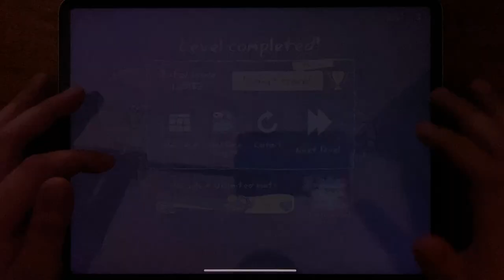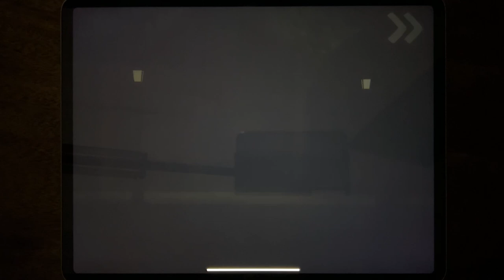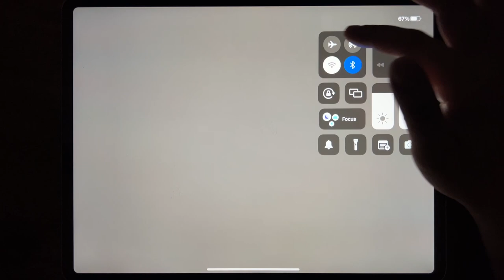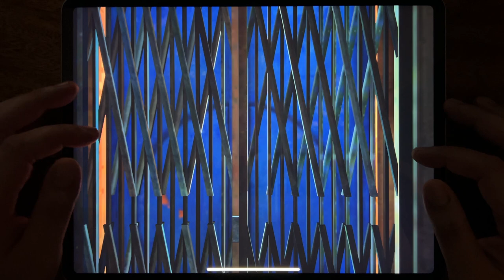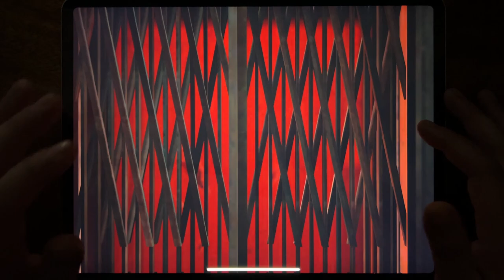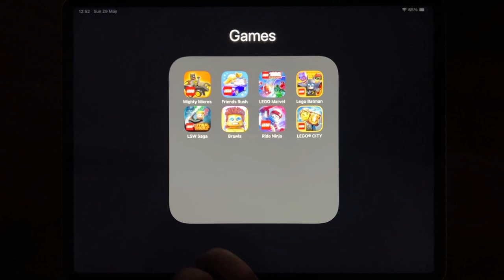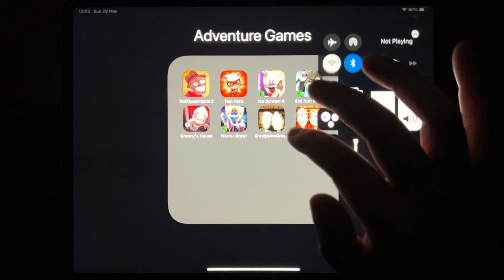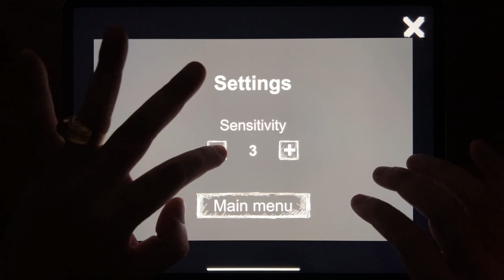Troll Quest Horror 2, Tom Hero, Ice Scream 4, Evil Nun Rush, Granny's House, Horror Brawl...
Troll Quest Horror 2, Tom Hero, Ice Scream 4, Evil Nun Rush, Granny's House, Horror Brawl, Grandpa And Granny Escape House, Grandpa And Granny 3